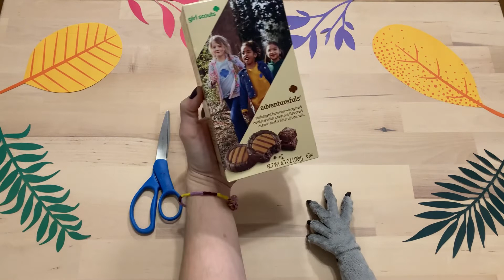Adventurefuls SWAP Tutorial